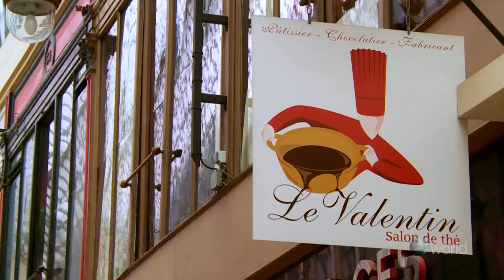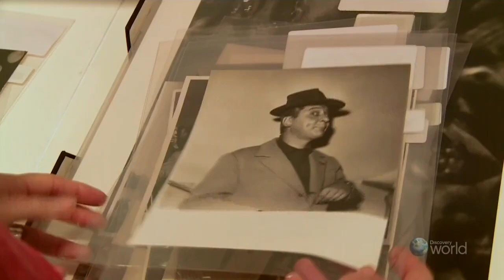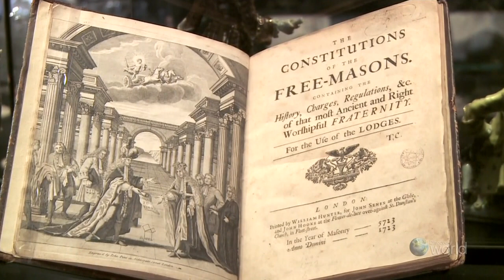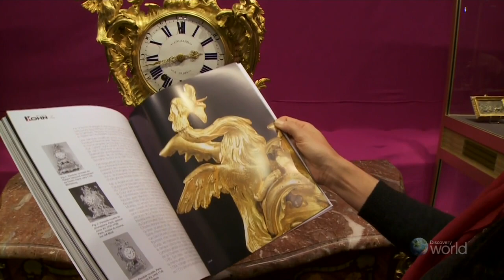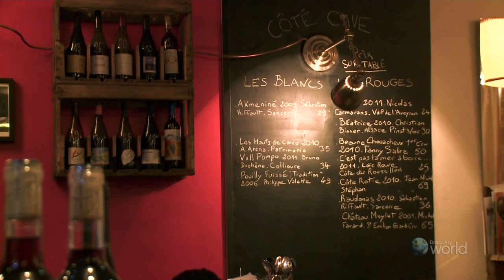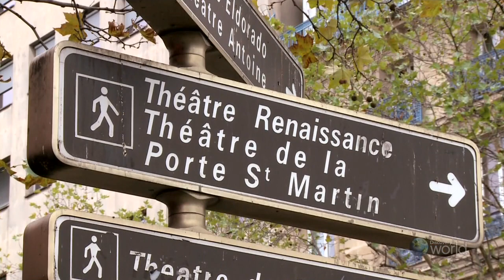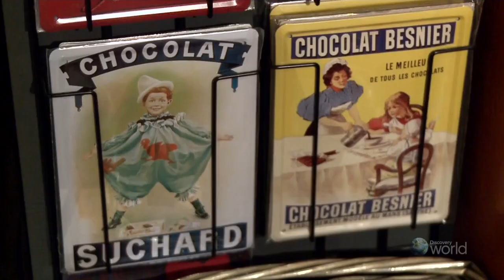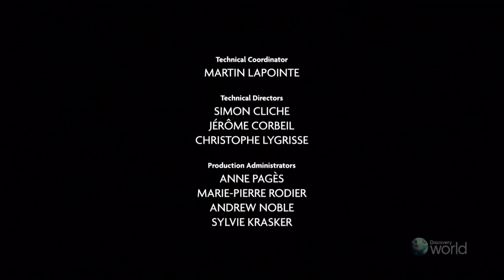Discovery Paris Next Stop 04of13 Grands Boulevards